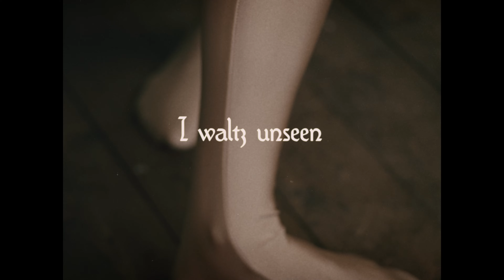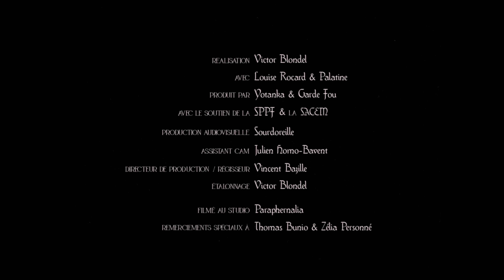Palatine - I Waltz Unseen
Réalisation : Victor Blondel
Avec : Louise Rocard & Palatine
Produit par : Yotanka Records et Garde Fou
Avec le soutien de la SPPF & La SACEM
Production audiovisuelle : Sourdoreille
Assistant caméra : Julien Homo-Bavent
Directeur de production / régisseur : Vincent Bazille
Étalonnage : Victor Blondel
Filmé au studio : Paraphernalia
Remerciements spéciaux à : Thomas Bunio & Zélia Personné

Paroles :

La nuit dernière, éveillé une minute trop tôt,
je vis dans l’ombre une silhouette familière
dont je répète ici les mots:

I’m a thousand years old and I walk the night.
To say my names takes too long
you don’t want to try.
You can never know me, you won’t find me in a book.
Yet I know you inside out, each and every nook.

As I waltz unseen, every night into your dreams.

Simple Horla ou Nosferatu dans la chambre, tout se mit à valser.
L’étrange silhouette alors soudain se tut, puis se mit à danser.

I’m the wolf at your door, I’m already inside.
I’ll paint your floors with the black of your mind.
I’ve seen all your stories. I thank you for the ride.
I‘m Melancholy, you’ve felt me for a while.

C’est au milieu de la nuit et des terreurs nocturnes
que je suis en apnée un guide ombrageux.

Je visite un jardin où je me cachais par jeu,
puis pour fumer la première cigarette.
J’entends “bonne nuit” derrière une porte qui s’arrête pour laisser entrer un peu de la lumière du couloir,
et dans un jeu de miroir,
un film accéléré,
des visages étirés qui me sourient comme avant,
des perspectives d’enfant, un orage en été…